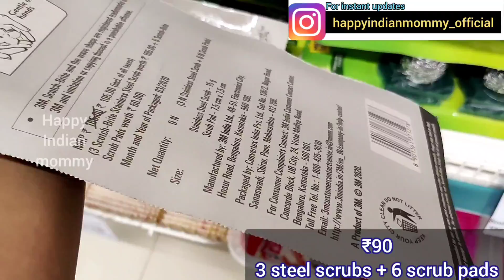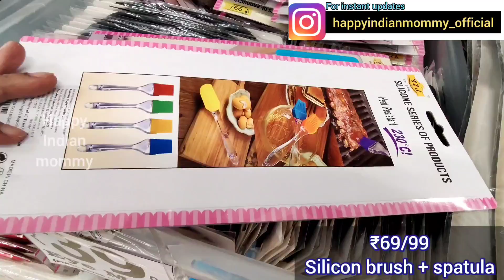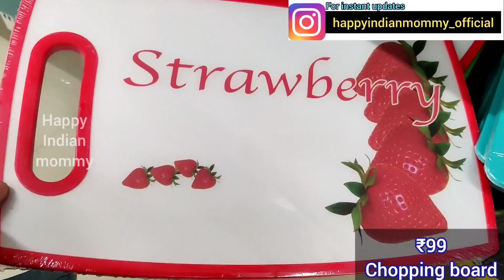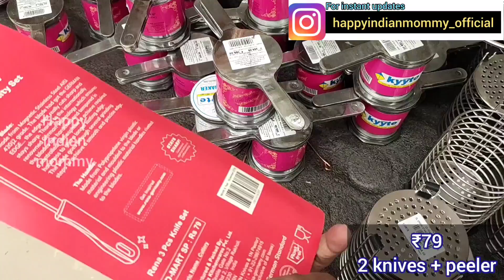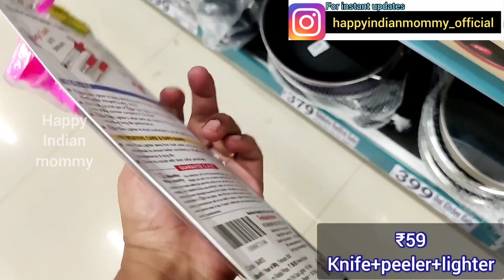Dmart must have kitchen products under ₹99, unique useful kitchen tools gadgets cheap latest offers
Dmart,
A, Ground Floor Sri Garuda Swagath Mall 65, 78 79, Tilak Nagar Main Rd, Tilak Nagar, Bengaluru, Karnataka 560011

Dmart
dmart
Dmart latest tour
Dmart organisers
Dmart kitchen products
Dmart haul
dmart tour
dmart stationary
dmart glass
dmart clothing
dmart cheap offers
best offers
kitchen organization
cheap kitchen products
cheap organisers
Reliance Smart
latest haul
dmart ceramic
Super 99
Market 99
Reliance fresh
Latest offers
Super markets
latest kitchen
space saving containers
storage baskets
kitchen gadgets
shopping vlog
Kitchen gadgets
kitchen storage containers
baskets
crockery
online shopping
flipkart
alibaba
Amazon latest kitchen
unique kitchen-ware
smart organisers
Smart kitchen products
home centre
home center
Amazon sale
Spar kitchen
Spar organisers
Spar stainless steel products
Spar offers